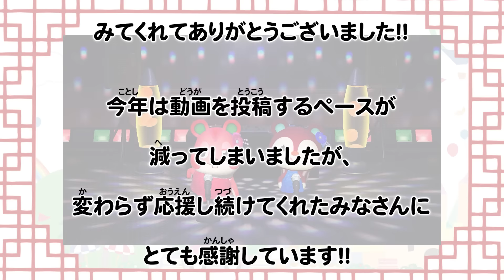【年末スペシャル】第４回🎤赤白歌合戦🎤《2023》【あつ森】【歌ってみた】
みんなのおかげで第4回🎤赤白歌合戦🎤を開催することができました✨

『赤白歌合戦2023Ｔシャツ』を
マイデザイン・ショーケースからゲットしてね！
作品ID：MO-CB6P-R5XW-MBFX
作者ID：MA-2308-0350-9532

0:00 オープニング

1:49 けけのロケンロール/ジャスミンとパッチ

3:15 にだんざか/チャウヤン

5:21 けけハウス/アップルとグミ

7:03 けけせんせい/元気組

8:42 けけチャイナ/なかの島のみんな

9:41 エンディング

けけのロケンロール/ジャスミンとパッチ（作詞：つまようじさん）

みんながみとれそうなほど
イカしたダンスを踊って
先生も生徒も島のみんなも
ノリノリ踊りだしちゃうロケンロール

にだんざか/チャウヤン（作詞：つまようじさん）

きれいな月をみてた
君はどこで何をしてるのかな
もしもあえたら　君に
伝えたいことがたくさんあるんだ
君が　好きなんだ
これからもずっと　一緒にいよう
だから　決めたんだ
結婚しよう　ぼくと

けけハウス/アップルとグミ（作詞：つまようじさん）

だれよりも　オシャレに　かわいく
なりたいな　ステキな　大人に
待ちきれないよ

けけせんせい/元気組（作詞：つまようじさん）

大きな声で　元気をくれた
たくさんお世話になりました
勉強に運動　教えてくれた
先生今まで　ありがとう

けけチャイナ/なかの島のみんな（作詞：つまようじさん）

上海　行かなくチャ
お日様カンカン　いい天気
チャーハン　食べたくなっチャったんです
シェイシェイ　ウーロン茶
気分はランラン　お好きなように
ホイコーロー（チンジャオロース）
ショウロンポウ（マーボードウフ）
餃子に肉まん　春巻き　中華料理

ねえ　けけチャイナ
パンダもニーハオ　いい天気
ハイチーズ!おめかしチャイナドレス
シェイシェイ　プーアル茶
気分はルンルン　まだまだ食べチャう
タンタン麺（フカヒレスープ）
胡麻団子（杏仁豆腐）
酢豚にエビチリ　八宝菜 中華料理

🐼マイデザイン・夢番地・ツクッターはこちら
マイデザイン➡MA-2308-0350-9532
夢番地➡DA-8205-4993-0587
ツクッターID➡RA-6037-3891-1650